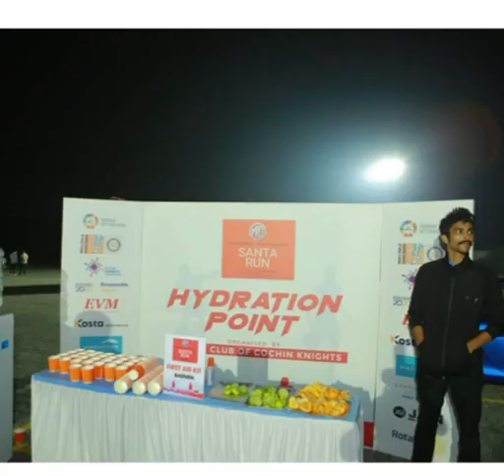Cochin Knights Santa Run